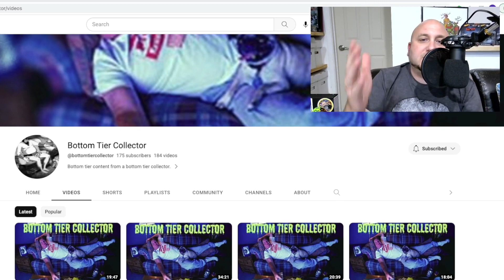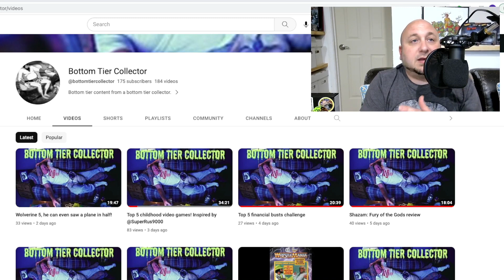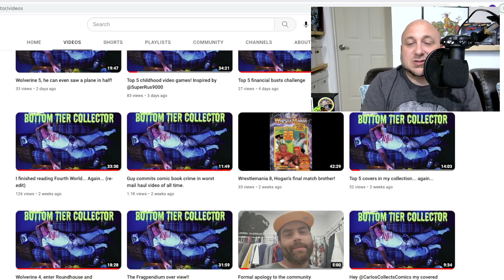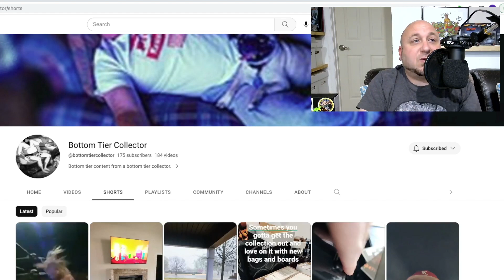Shout Out Bottom Tier Collector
Bottom Tier Collector YouTube: @bottomtiercollector

Bigby Mcfly the Comic Guy Video: @bigbymcflythecomicguy